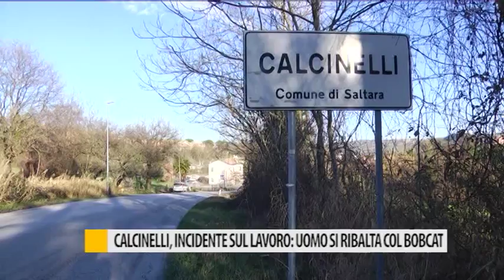Occhio alla NOTIZIA 11 agosto 2017